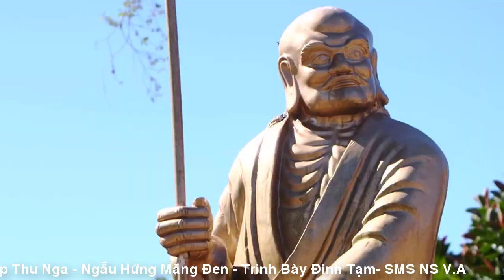[FULL HD]KHÁNH LÂM VANG VỌNG ĐẠI NGÀN XANH MĂNG ĐEN ||KHANH LAM ROUNDS THE GREEN THOUSAND MANG DEN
CHÙA KHÁNH LÂM
VANG VỌNG ĐẠI NGÀN XANH MĂNG ĐEN
||KHANH LAM PAGODA RESOUNDS WITH
A THOUSAND GREEN AND BLACK BAMBOO SHOOTS||
TÁC PHẨM:NGẪU HỨNG MĂNG ĐEN
TRÌNH BÀY:ĐINH TẠM